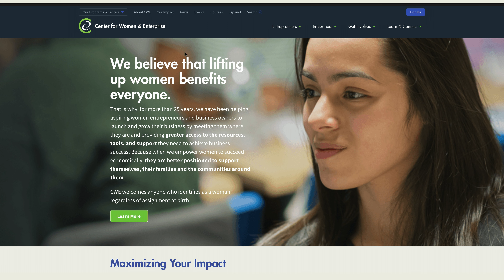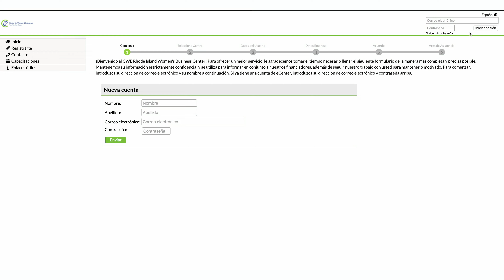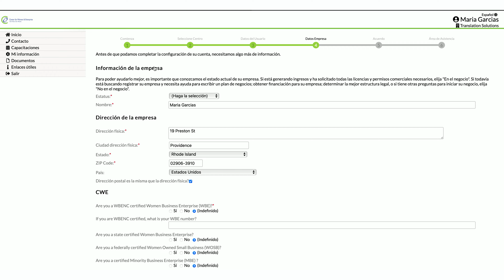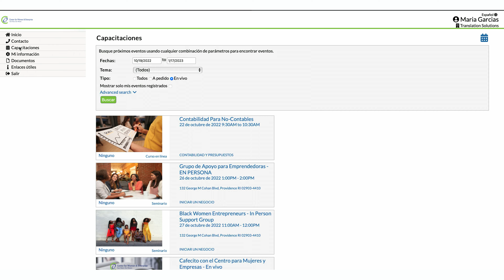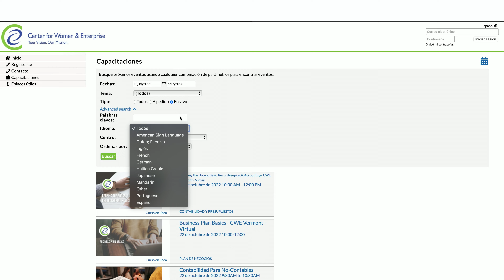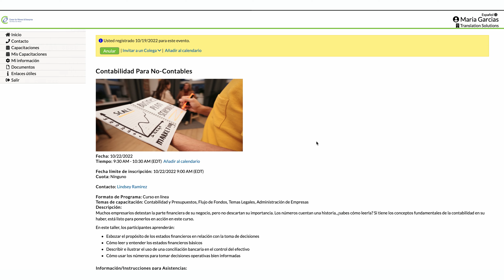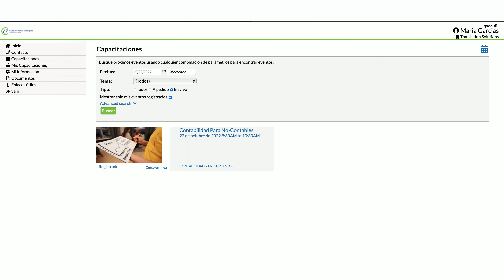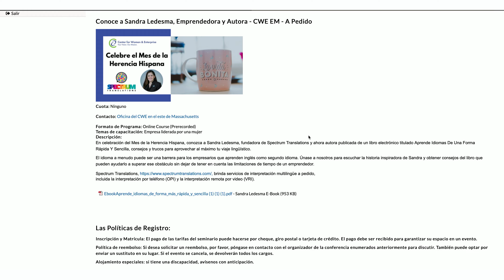Registro de clientes de CWE Cómo usar nuestro sistema